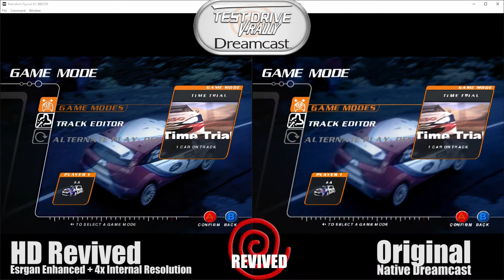Test Drive V Rally Flycast Esrgan + Gigapixel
Esrgan Edition Enhanced and up-scaled.
Up-scaled and Enhanced.
Watch in 1440p for best results.
💾Free Open Community Project💾
I am demonstrating how anyone can make your own texture packs easily. This is all done using A.I. enhancement which anyone can use themselves to get similar results. Good Luck!

BTW the Texture Packs work with RetroArch and Standalone emulators.